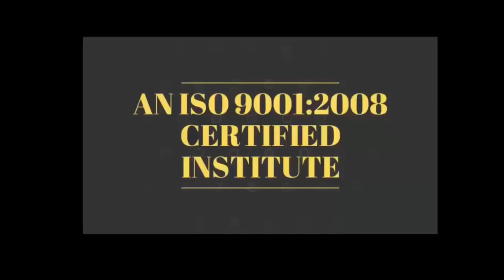मेहनत ही सफलता की कुंजी By Devratn Agrawal